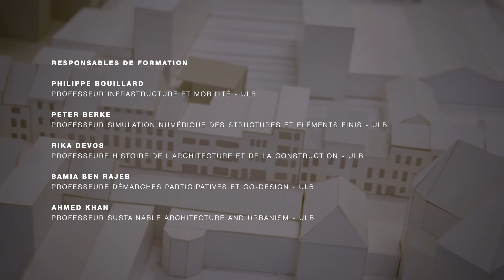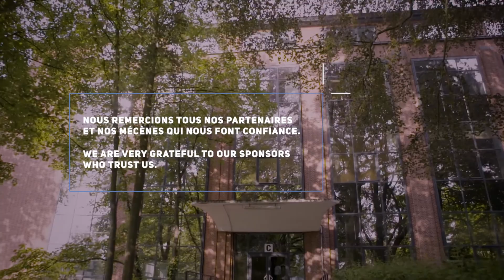Ingénieur civil architecte : un métier aux multiples facettes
Interlocuteur pour tous les acteurs de la construction et de la gestion de l’espace, l’ingénieur civil architecte articule les aspects humains, sociaux, culturels et contextuels d’un projet avec ceux qui découlent des problématiques liées au bâtiment, à sa mise en œuvre et à la conduite du chantier. A la fois concepteur et bâtisseur, il veille à l’intégration de l’édifice dans son quartier et au bien-être des futurs utilisateurs via une conception esthétique, durable et respectueuse de son environnement. La formation d’ingénieur civil architecte ouvre donc de nombreuses portes dans le secteur du design et de la construction.

Film réalisé en 2018 par la filière Construction et Architecture de l’École polytechnique de Bruxelles